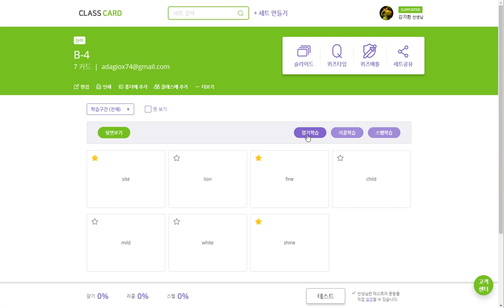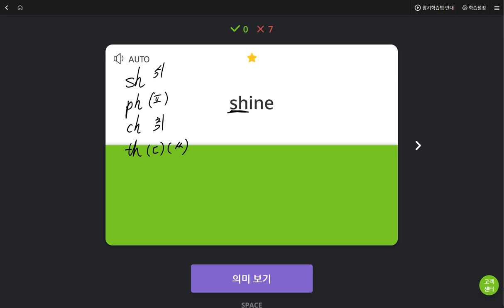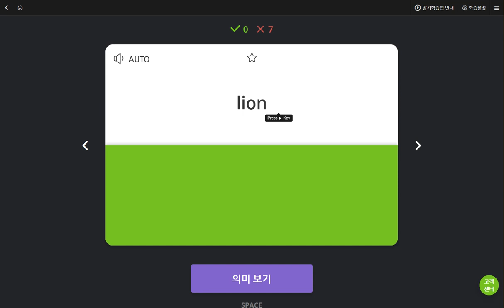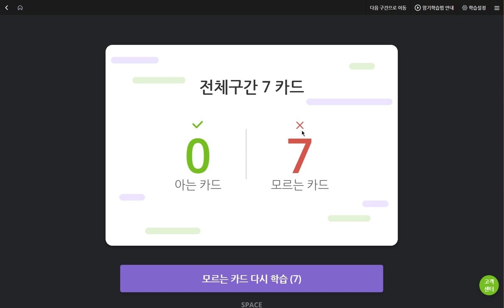구민주 2019 06 12 일대일 2